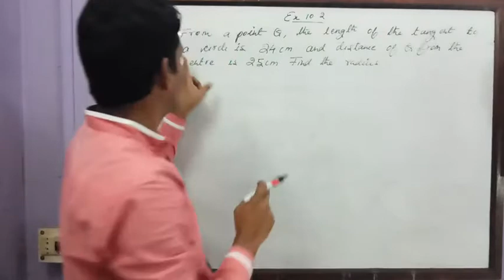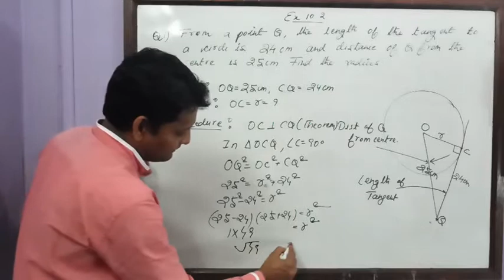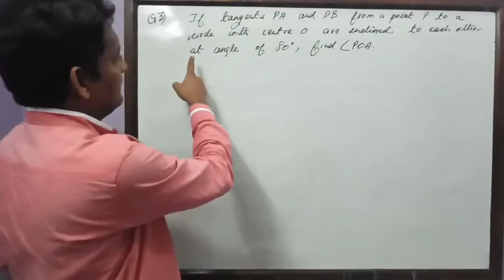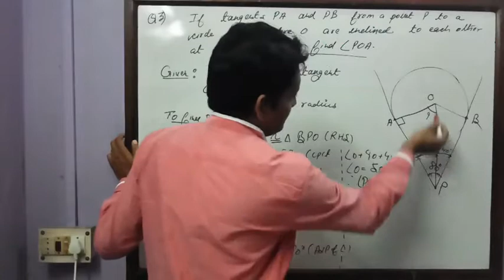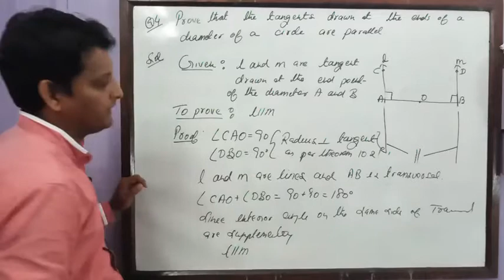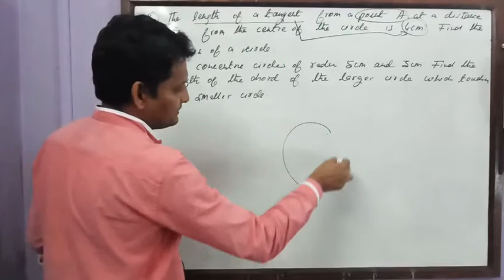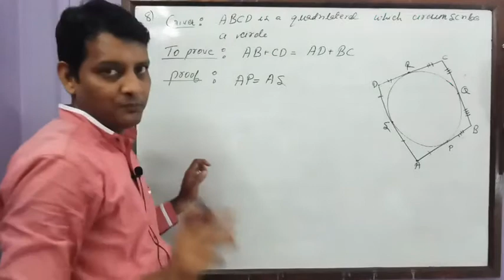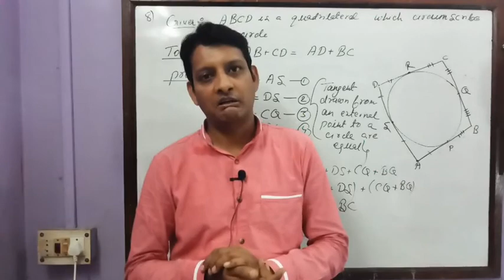Lecture 8 , Class X , Circle , Ex 10 2 , Pg No 213 ,Q1 , Q2 ,Q3 , Q4 , Q6 , Q7 , Q8 , NCERT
Class X , Circle , Ex 10 2 , Pg No 213 ,Q1 , Q2 ,Q3 , Q4 , Q6 , Q7 , Q8 ,  NCERT